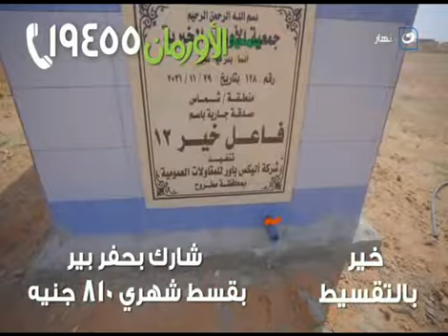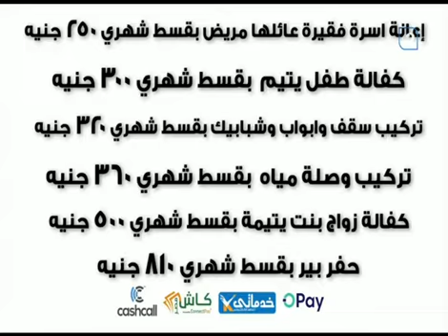El Orman Orphans Zakah Girl Khadami S2 74